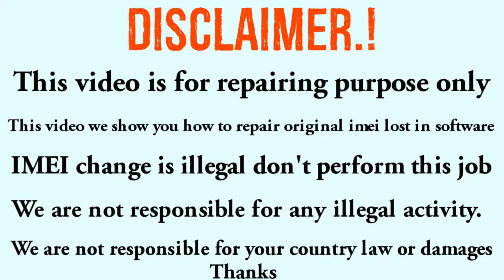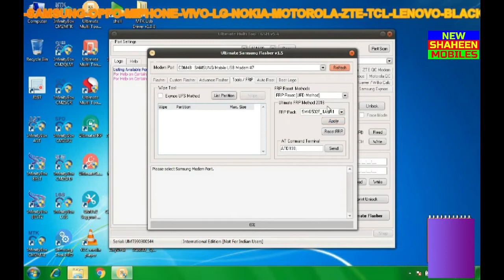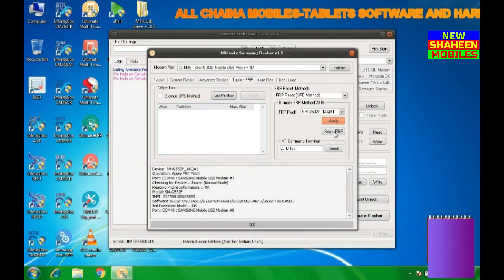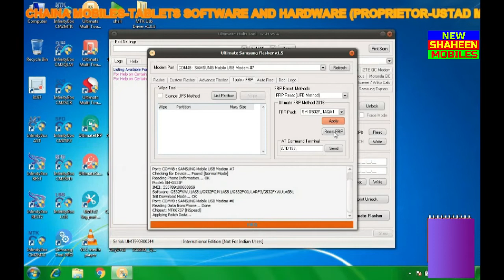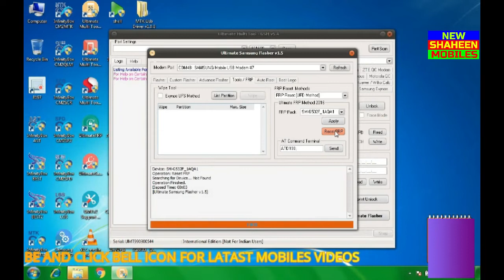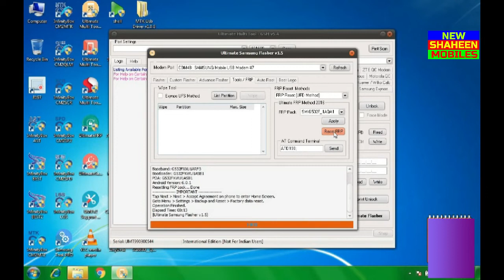Galaxy Grand Prime+ SM G532F FRP REMOVE BY UMT DONGLE